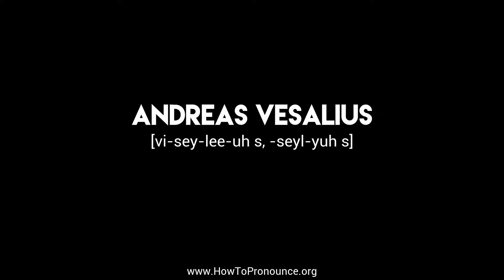How to Pronounce "andreas vesalius"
Learn the proper pronunciation of "andreas vesalius"